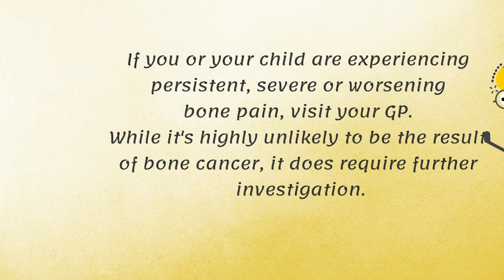Bone Cancer Awareness Sign & Symptoms English Version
July known as bone cancer awareness month. Check the signs and symptoms in the video and if you are experiencing any, directly visit your GP.